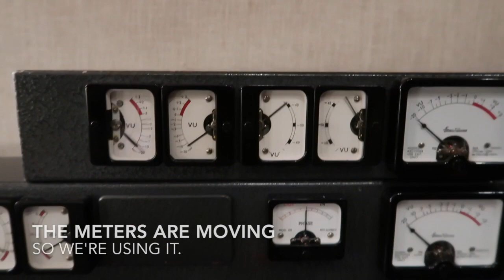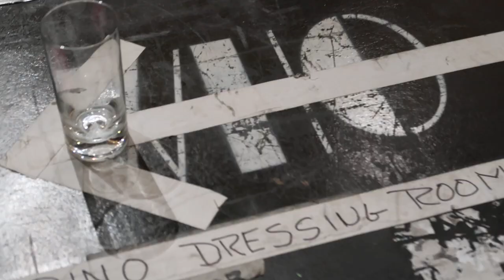Pete Townshend's Vlog: Day 3 ~ The Who Studio Sessions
4 February 2019. Day 3 of recording the new Who album. Today we take a look at some of the equipment we're using here at British Grove Studios. the official web site for The Who, Pete Townshend and Roger Daltrey.